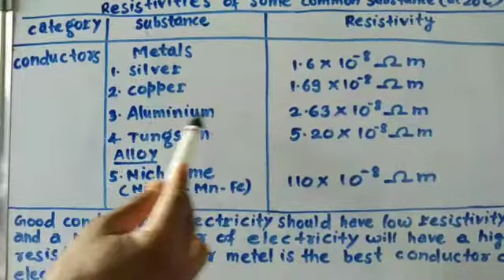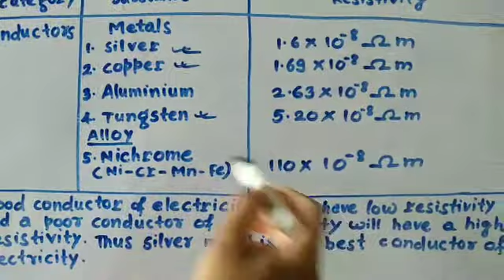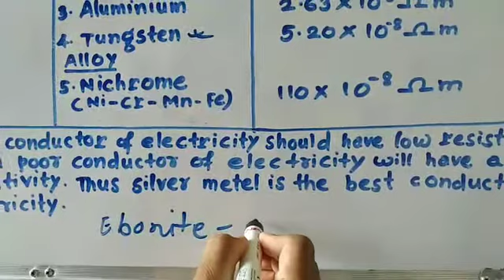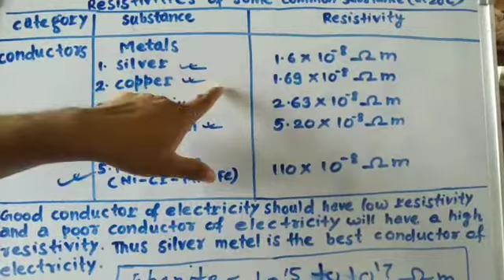SCIENCE, PHYSICS, CLASS-10th, LECTURE-4